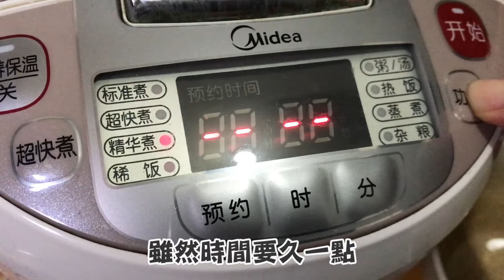【5款簡易早餐食譜】五天不重複😋營養美味又健康👍材料做法超簡單❤️養成每天吃早餐好習慣🥪牛油果沙律🥑烤起司🧀法式芝士雞蛋吐司🥙照燒杏鮑菇蛋冶🥚日式蛋沙拉三明治🔥Breakfast Ideas✨懶人廚房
一日之計在於晨，早餐是非常重要的，吃到美味的早餐，不只令心情變好，還更有活力迎接新一天，這個影片有5款吐司、三明治的食譜，材料和做法都很簡單，大家都可以參考一下喔！

0:00 早餐的重要
0:22 烤起司三明治
2:23 牛油果沙律三明治
4:04 法式芝士雞蛋吐司
5:48 照燒杏鮑菇蛋冶
7:55 日式蛋沙拉三明治